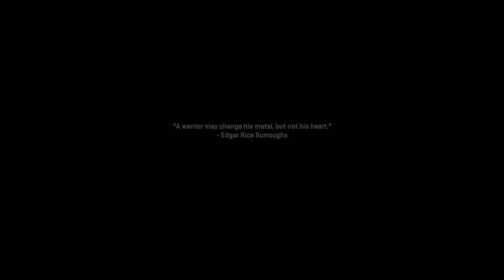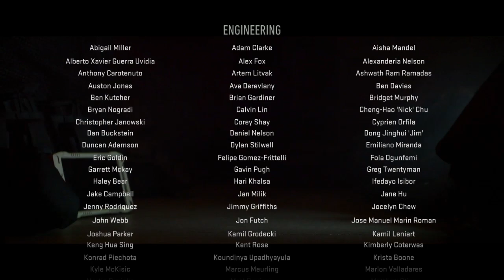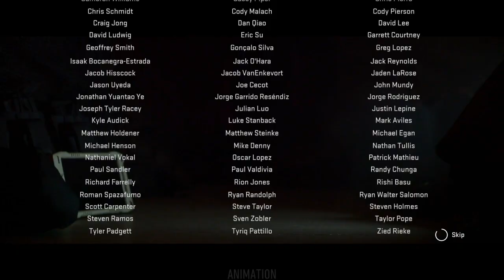Call of Duty Modern Warfare II Part Final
Retrieved a briefcase with missile codes and prevented its destination also managed to take out Hassan at the same time